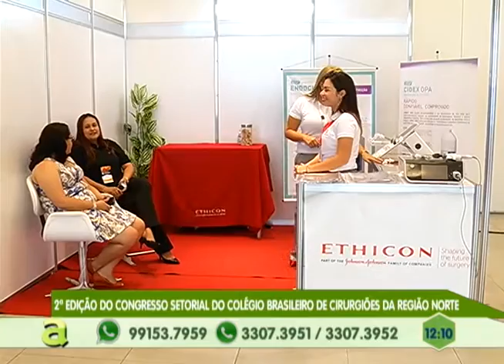Em Manaus homem é preso por tráfico de drogas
04º BLOCO AGORA 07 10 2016 - Em Manaus homem é preso por tráfico de drogas